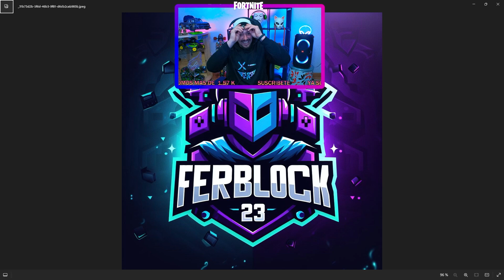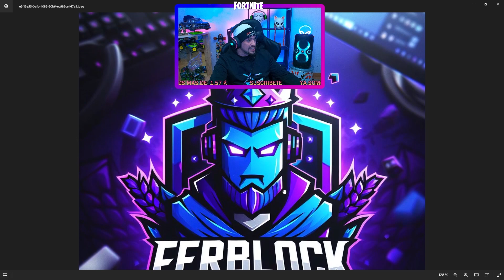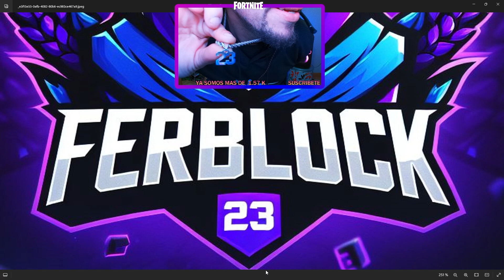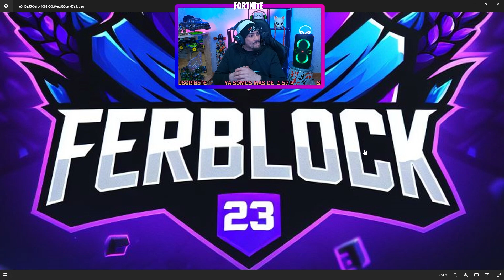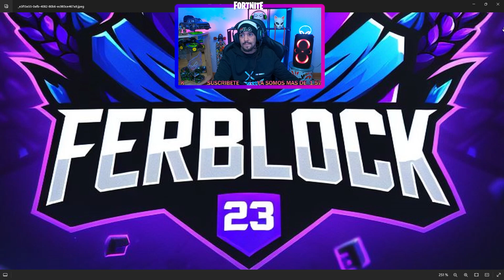REVENTAMOS FRANCOTIRADOR SEGADOR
Chavales vamos a darle caña a el sniper , ese francotirador que abre melones jaja, Gracias por ver el video no olvides suscribirte y darle like ,apoyas un montón este canal, y a @rechyscorpion por el logo, GRACIAS, ojala mas gente como tu crak